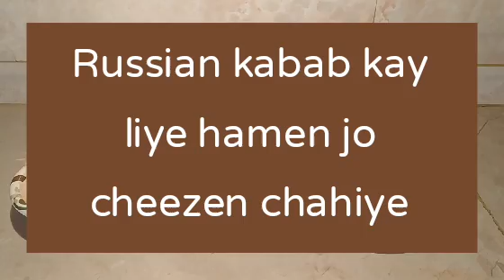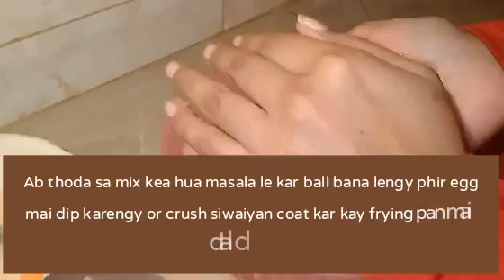Russian kabab recipe | Homemade kabab | Russian kabab recipe by Kitchen with Honeyy